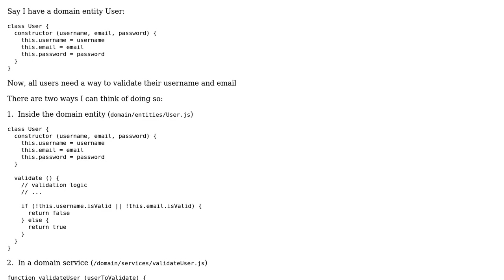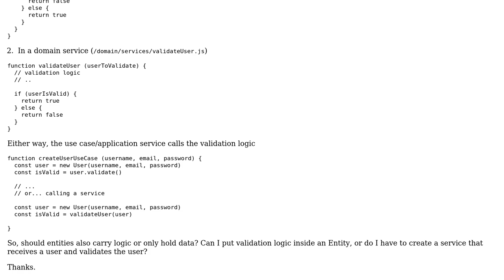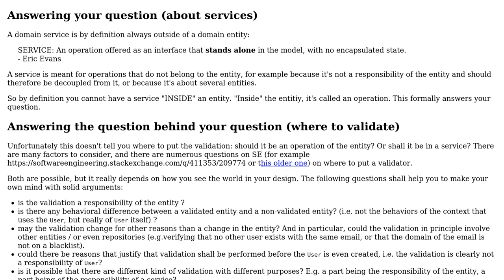Software Engineering: Can I put domain services inside domain entities?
With thanks & praise to God, and with thanks to the many people who have made this project possible! You are responsible for your own actions.